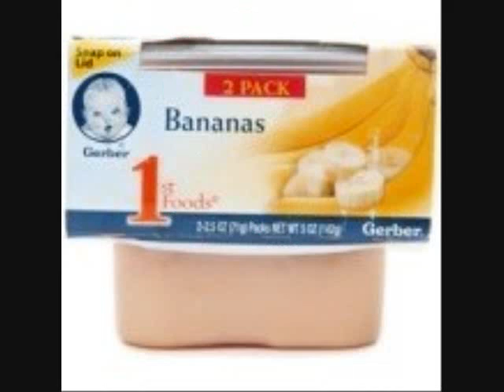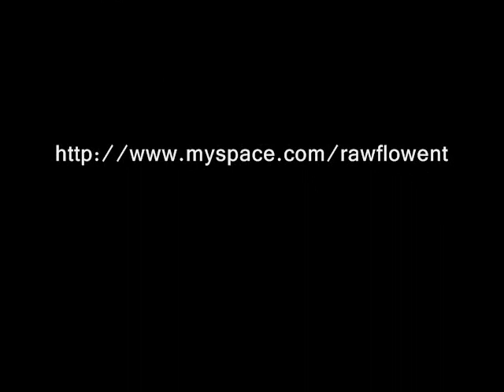WHUT CHA KNOW_REDRUM